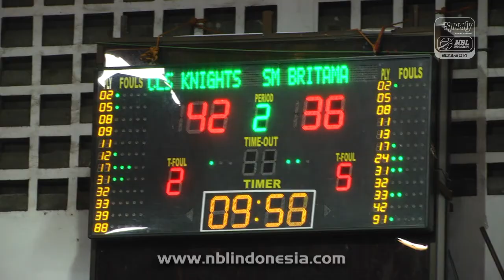Speedy NBL Indonesia : Seri I Malang 2013 Recap (23 November)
Arena: GOR Bimasakti Malang